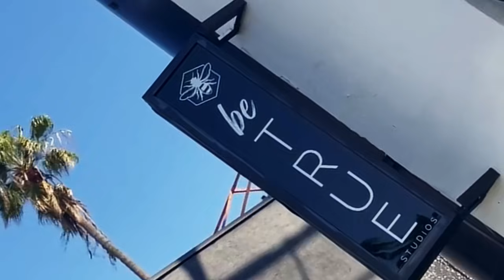Funerals, Faith, and Fresh A$$ feat. Tre Melvin // The Jade Fox Show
Tre Melvin reveals ALL! We wish…you’d need to go to his spicy Instagram for all that. Join us for a vulnerable conversation about young fame, body image, spirituality, continued learning, and queer dating. He walks us through his creative and spiritual process as a longtime creator and artist, as well as being misunderstood…as most Scorpios are.

Credits:
Videographer - Marcus Robinson
Production Assistant - Brittney S. Price
Production Assistant - Jayden Cummings
Producer - Dominique Williams

The Jade Fox Show is an online talk show, hosted by Jade Fox, that celebrates Black queer artists and creatives by learning more about the humans behind the work. This is a space for Jade and the community to give these folks their flowers and engage in conversations that stretch from self-expression and art to identity, media, and relationships.

WHASSUP?!!
I'm Jade Fox, and welcome to my LGBT Lifestyle and Entertainment channel where I make LOADS of comedic content surrounding pop culture, entertainment, and gay culture. This is a safe space, but you CAN get roasted. Stay awhile!